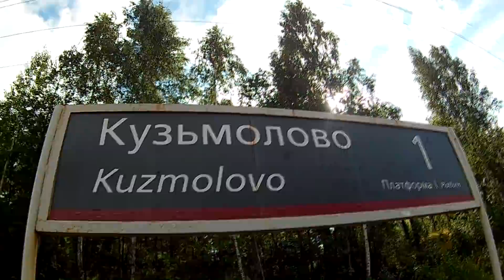Участники АВМ на Кузьмоловском карьере.